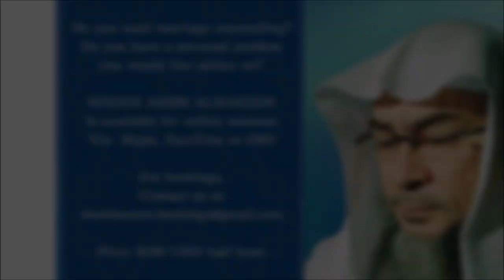People disrespecting the Quran, putting Quran in a higher place | Sheikh Assim Al Hakeem